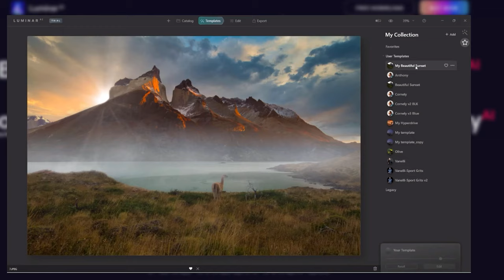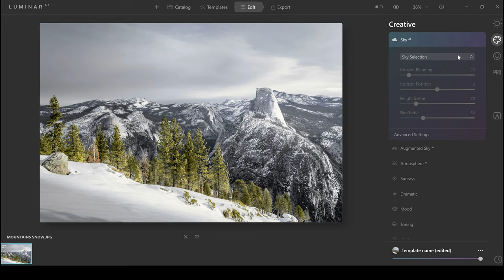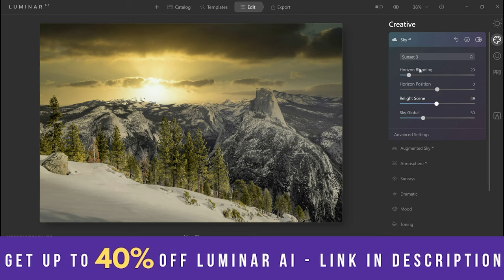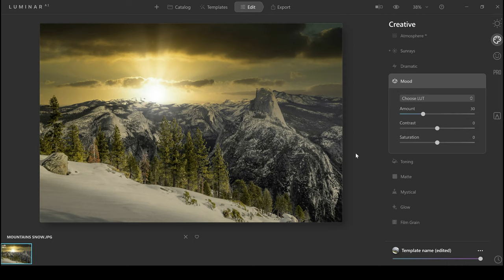Luminar AI Review - 2 Months Later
Here is a quick review of Luminar AI, this photo editing software uses artificial intelligence to edit your photos, but is it any good and who should consider using it.

MY GEAR:

CAMERAS:
►Canon EOS R6
►Canon EOS RP

LENSES:
►My Lens For Everything
►The Best Cheap Lens Ever
►My Favourite Video Lens
►Best Cheap 70-300mm Lens
►The Best Wide Angle Lens Ever

TRIPODS:
►My All In One Photography and Video Tripod
►Jobi Gorillapod

MEMORY CARDS
►Sandisc 64GB 150mbs (Super Deal)
►Sandisc 32GB 300mbs (4K Video and High Continuous Shooting)
►Sandisk 512GB 170mbs (Large Storage, great performance)

MICS:
►My Studio Mic
►My Lapel Mic
►My Studio Mic Arm
►My On Camera Mic

LIGHTING:
►RGB Light For Background Colours
►My Big Studio Light
►Small Background Studio Lights
►Big Soft Box For Video

ND FILTERS:
►Must Have Variable ND For Video

GIMBAL:
►My Incredible Gimbal For Pro Video

EXTERNAL CAMERA MONITOR:
►Atomas Ninja
►Benbox Video Transmitter

EXTRAS
►My Fold Away Studio Desk
►My Studio Backdrop
►Space Saving Desk Light

►My Laptop For Photo & Video Editing
►Must Get Drawing Tablet For Photoshop
►My SSD Hard Drive

Timestamps:

0:00 Intro
0:28 What Luminar AI Can Do
1:23 Will Luminar AI Change Photography
2:25 Editing Photos With Luminar AI